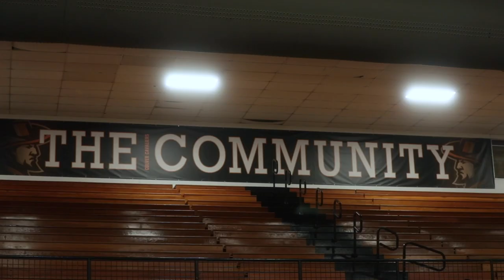Be Ready for Anything as a Soldier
Anywhere, anytime, and anything. See how Army National Guard Soldiers are trained for it all.